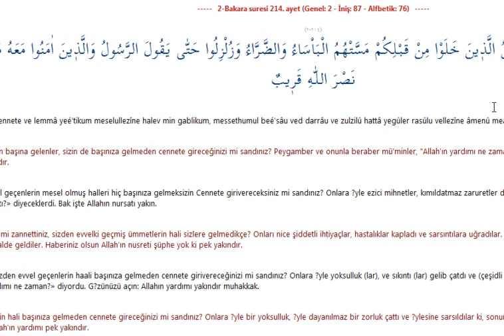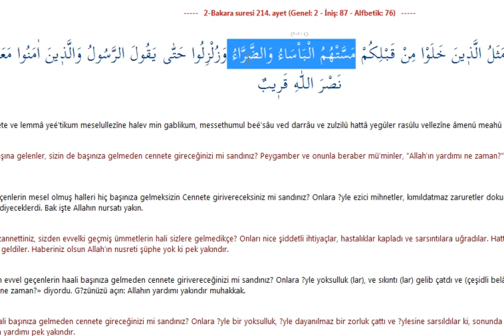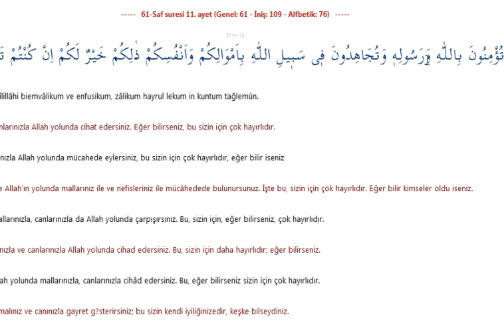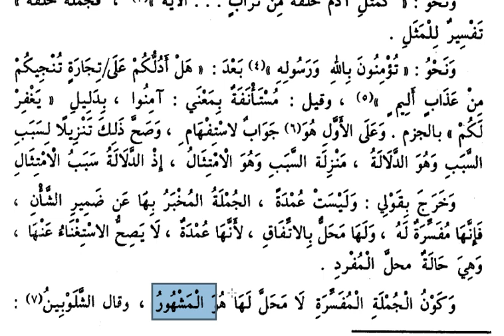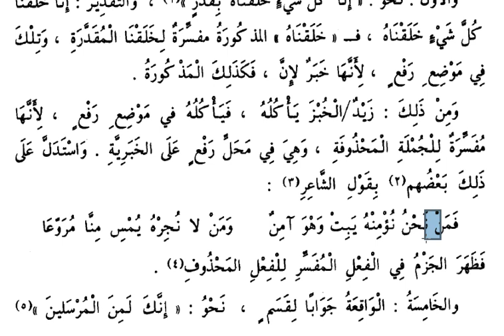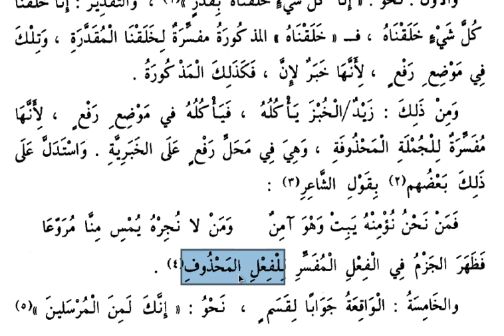Kavaidul İrab - İbn Hişam-7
İraptan mahalli olmayan cümleler - 4. Tefsir cümlesi.Müfessir ve müfesser cümlelerine değinilmiştir.